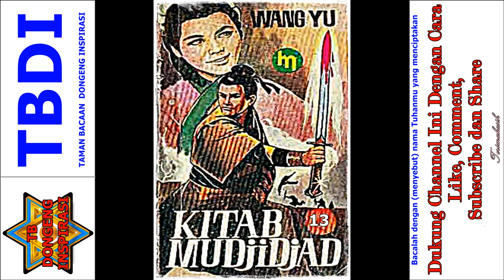Seri Cerita Silat Kitab Mujijad Jilid 13